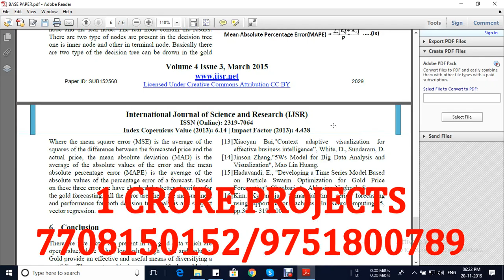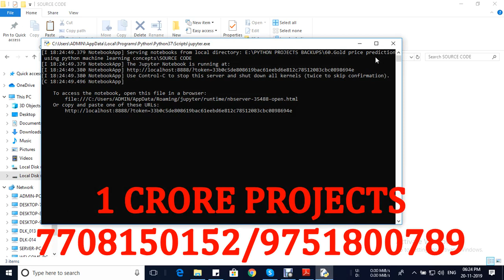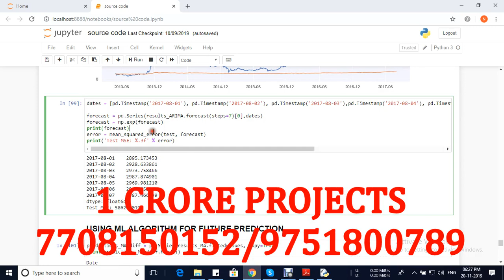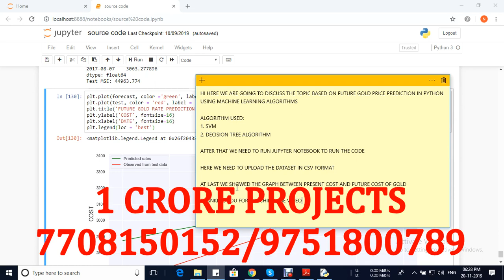Gold Price Prediction Using Python Machine Learning Concepts - 1Crore Projects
1Crore Projects offer ENOUGH OF CLASSROOM KNOWLEDGE

CERTIFICATION FROM 1CRORE PROJECTS:
► Institution Scope

MISSION:
1. To offer top quality support that merge creativeness with value costs, while developing an effective relationship with our customers.
2. To regularly endeavor to fulfill or surpass our client needs and objectives of price, support, and selection.
3. To this end, we will execute regular opinions of the market to improve the customer business.

VISION:
1. We have a perspective to become a most significant and a powerful company to play a crucial part in business development.
2. We are dedicated to fulfill and go beyond our customer objectives by providing top quality solutions always.
3. To be the most passionately known organization in all our business sector while attempting to offer our customers with the best possible support.